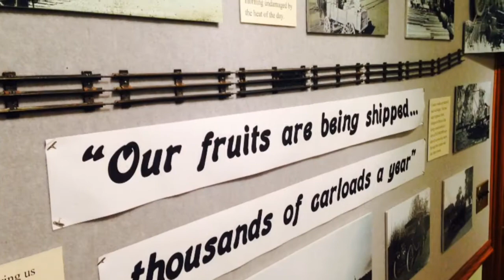New exhibit at Merced museum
The "Promoting Merced: A County of Many Resources" opens next week at the Merced County Courthouse Museum.